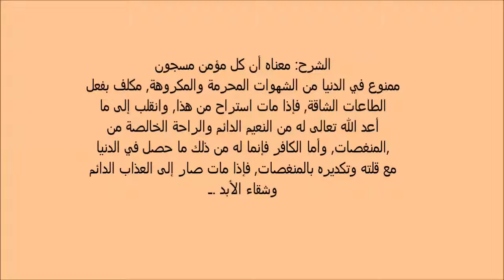الدنيا سجن المؤمن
أسأل الهداية لي وللجميع

الحمد لله على نعمة الإسلام

للمشاهدة على الفيسبوك